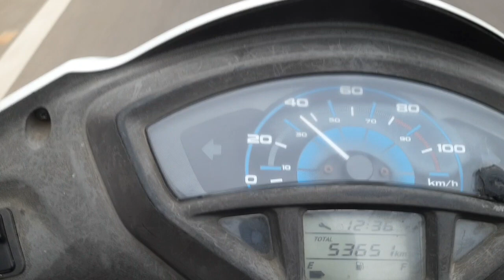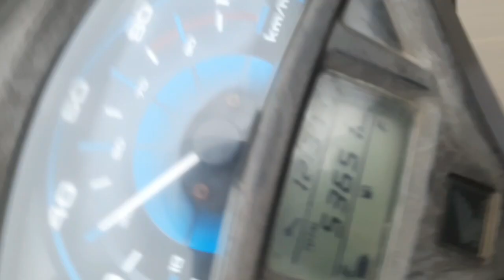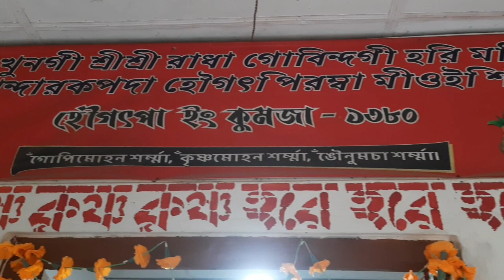Ptharkandi da guru kritaon chatlubagi video yengminasi mayam 🙏manipuri